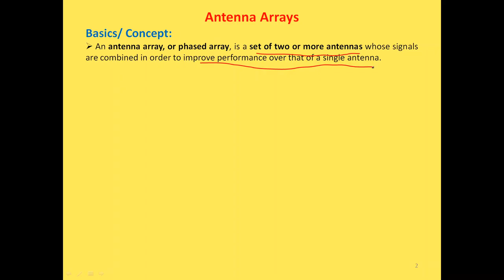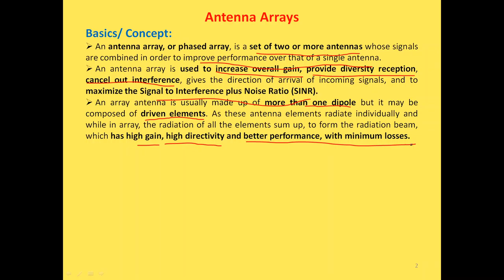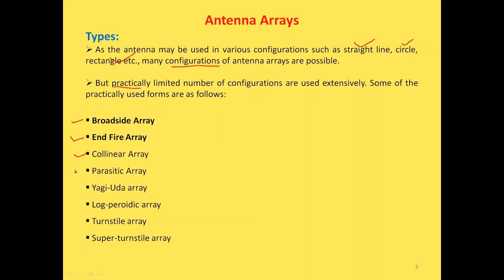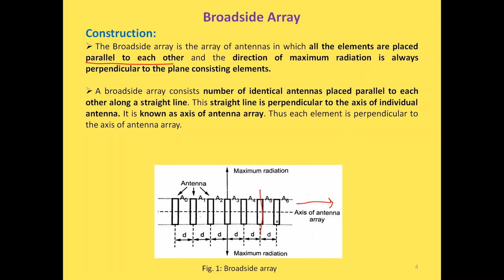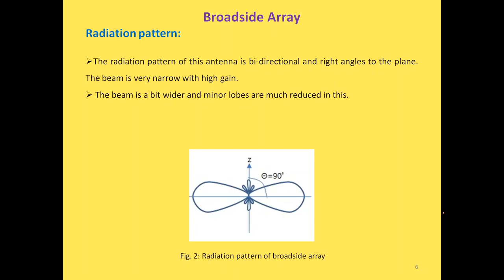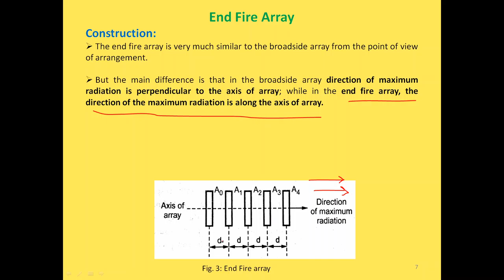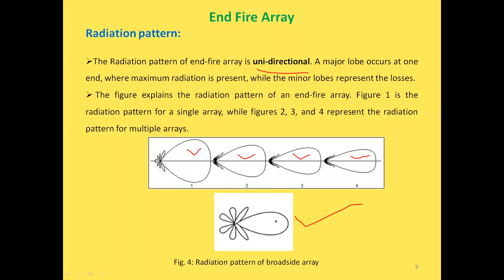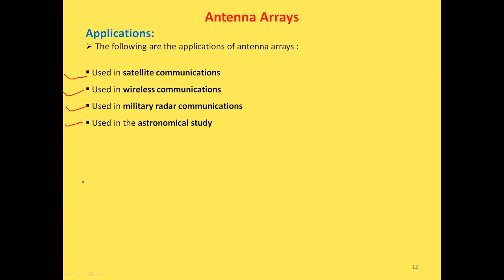EL 206 Unit 3 Antenna Arrays By KHALID Lect EL GPC Pali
EL 206 Unit 3 Sub-Topic 3.5.1 to 3.5.4: Antenna Arrays